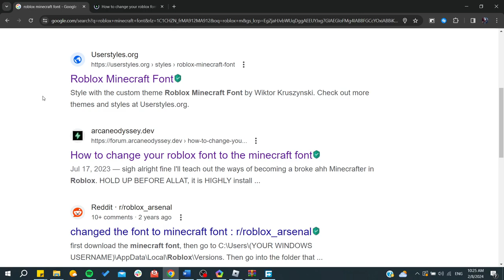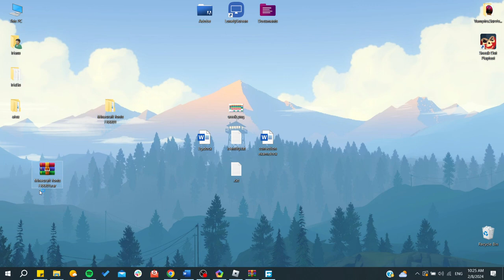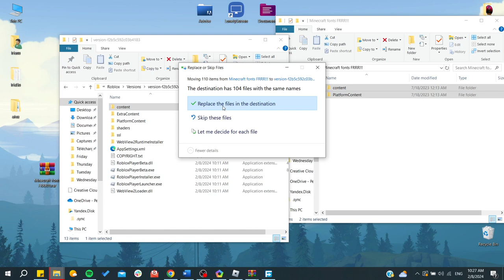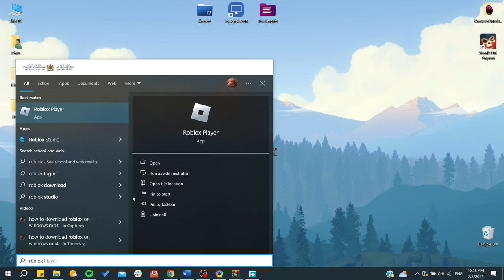Minecraft Schriftart in Roblox hinzufügen: Anleitung 2024!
In diesem Video zeigen wir dir, wie du die Minecraft-Schriftart in Roblox im Jahr 2024 hinzufügen kannst! Folge unserer Schritt-für-Schritt-Anleitung, um die Schriftart herunterzuladen und erfolgreich in Roblox zu installieren.

Zuerst musst du die Minecraft-Schriftart finden und herunterladen. Wir führen dich durch den Prozess des Entpackens der Dateien und des Ersetzens der Standard-Schriftart in Roblox. Achte darauf, alle Schritte sorgfältig zu befolgen, um sicherzustellen, dass die neue Schriftart korrekt angewendet wird.

Schau dir das Video bis zum Ende an, um zu sehen, wie du deine Roblox-Erfahrung mit der Minecraft-Schriftart personalisieren kannst!